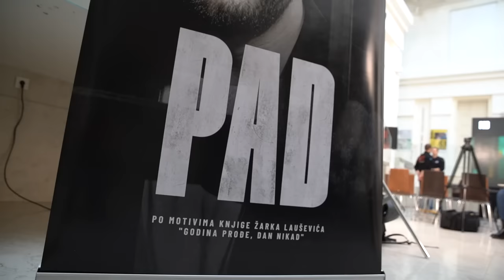PAD I SVETOZAR CVETKOVIĆ INTERVJU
🎬Svetozar Cvetković podelio je utiske o PAD-u! 🤩